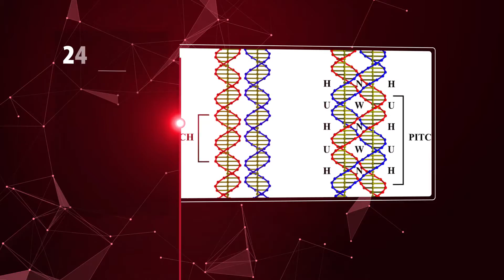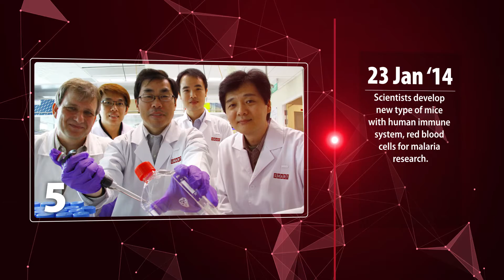SMART ID Wrap-Up Video